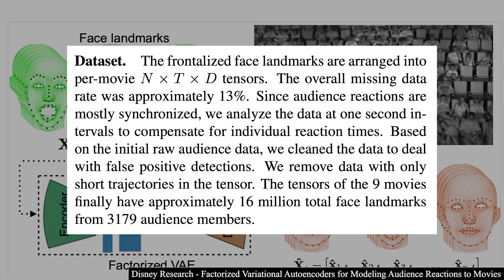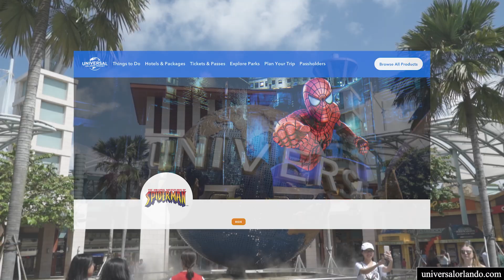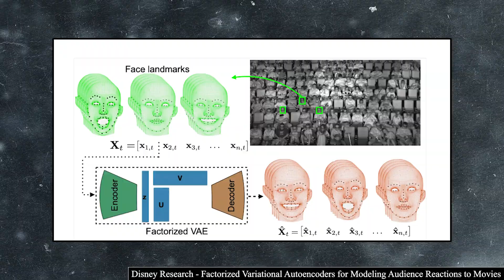The Tech Disney Doesn't Promote — But Uses Daily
Disney has been using artificial intelligence to gain a competitive advantage for years, but you probably haven't heard much about it. And there is a reason for that. In this video, we'll look at the ways Disney uses AI in 2 different areas of their business, and also take a look at why they are so secretive with that AI.

0:00 – AI in Entertainment
1:53 – AI at Amusement Parks
3:05 – Why Disney's Secretive with AI

*The information contained in this video is for informational use only, it should not be considered advice or as a recommendation